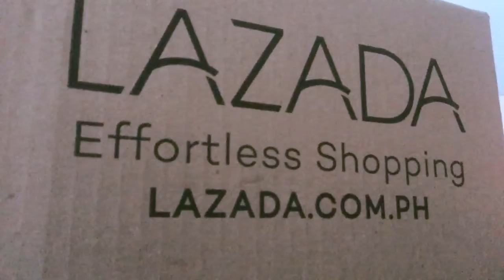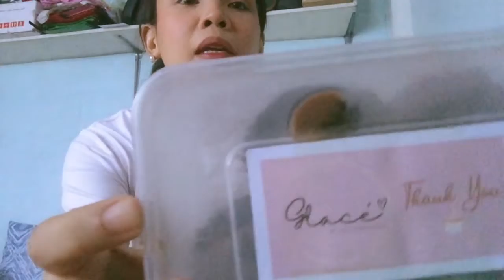VLOG # 56 I 72ND-73RD DAY OF ECQ I SARDINE PASTA AT TUNA BURGER STEAK + MUST-TRY HOME MADE CUPCAKE!